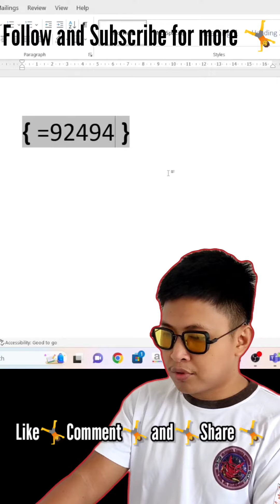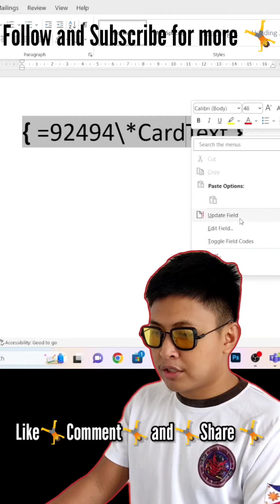NUMBER TO WORD IN MS WORD